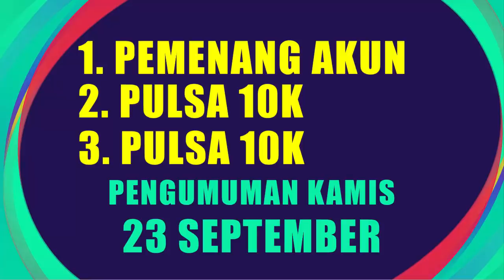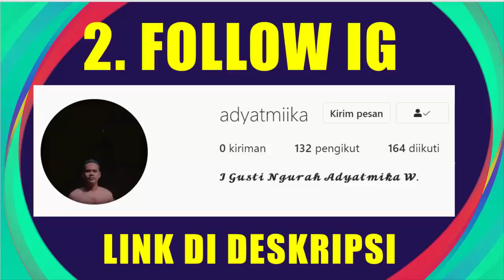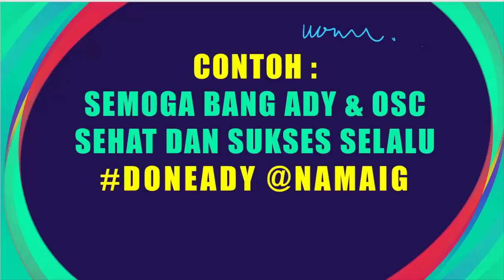GIVEAWAY 17 ICONIC 37 LEGEND AKUN MANTAP EFOOTBALL PES 2021 MOBILE PULSA 10K 2 PEMENANG GIVEAWAYOSC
GIVEAWAY 17 ICONIC 37 LEGEND AKUN MANTAP EFOOTBALL PES 2021 MOBILE DAN PULSA 10K UNTUK 2 PEMENANG